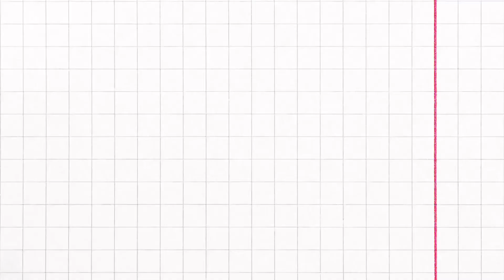VALENTINE’s GIFT THANKYOU PO | Canuel Geraldine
2. Its fair use "No Copyright" is claimed and to the extent that the material may appear to be infringed, I assert that such alleged infringement is permissible under U.S and Philippine copyright Law. If you believe material have been used in an Authorized manner, Please contact the poster.
3. This Live stream is not associated with any company or products mentioned on the video.
4. No intention to infringe any photos or audio.